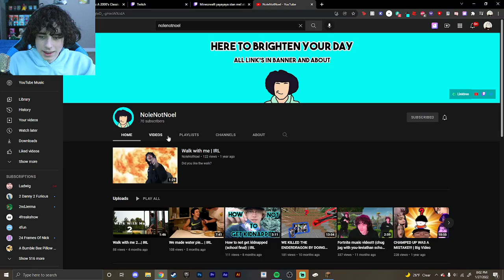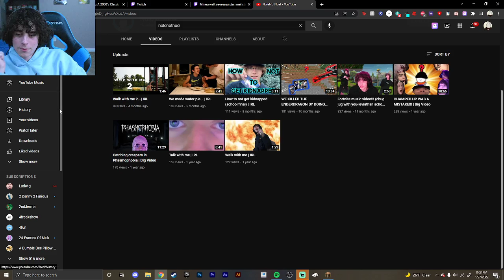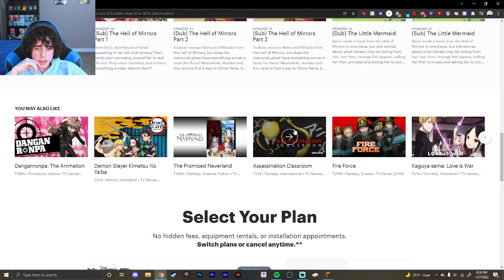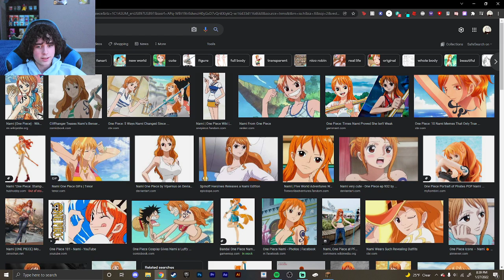Minecrwaft yayayaya stan me! stan me! | Rokos SMP